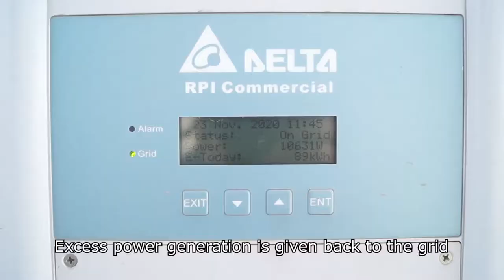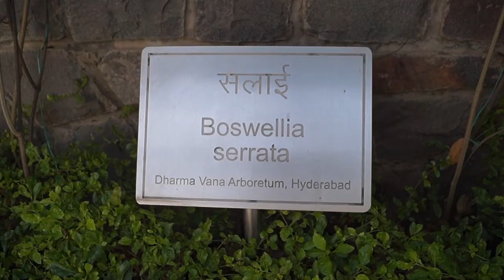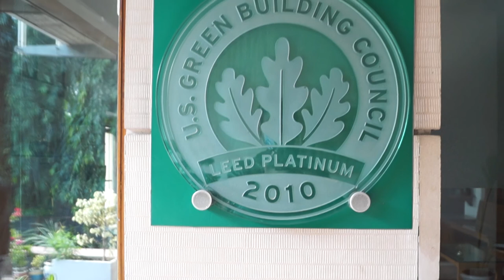Sehgal Foundation Green Building Virtual Tour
Sehgal Foundation’s headquarters “green” building in Gurugram, Haryana, was constructed according to the Platinum standards of Leadership in Energy and Environmental Design (LEED) set by U.S. Green Building Council and the Indian Green Building Council. The founders, Dr. Suri Sehgal and Mrs. Edda Sehgal, envisioned the use of “green” design, construction, operation, and maintenance of the building to be in keeping with the organization’s mission to promote sustainable development and reduce the building’s impact of human health and the environment.